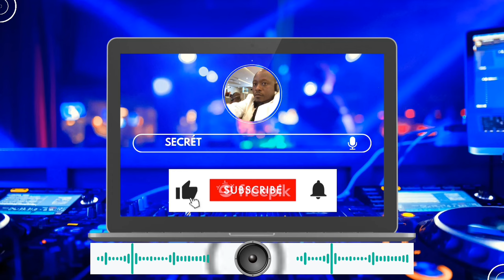comment l'uma-ci a été créé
la création de l'union des minianka et amis de côte d'ivoire UMA-CI